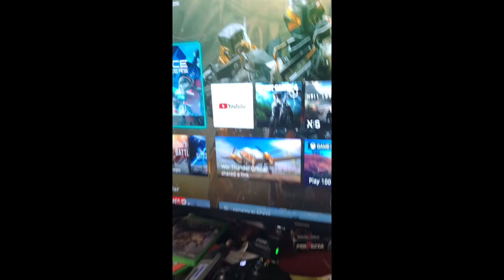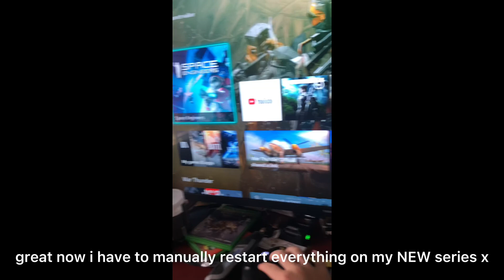Xbox Space engineer experience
how do i fix this?